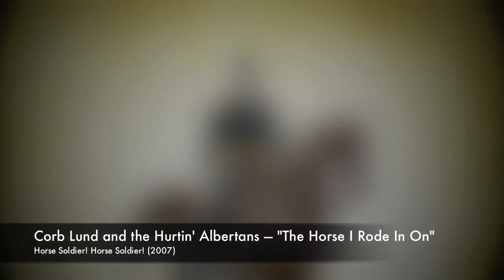Corb Lund - The Horse I Rode In On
The Horse I Rode In On by Corb Lund and the Hurtin' Albertans
from Horse Solider! Horse Soldier! (2007)

Lyrics:

The show was a big one, an olde rodeo
They'd been trying to hire us for a few years or so
The grandstand was bursting, the infield was full
They'd run all the chucks and they'd bucked all the bulls

I felt stiff in the saddle, had been a year since I'd rode
And I'd never been on him save an afternoon lope
But this was the last thing on my tortured mind
As I put heels to belly and my band played the time

He was a big sorrel gelding with a golden streaked mane
A silver mounted saddle and hand braided reins
He had one blue eye that was clear like the rain
But the horse I rode in on felt none of my pain

Well we made quite an entrance in show business style
And twelve thousand people all witnessed my smile
But you were not there among them I'm sorry to say
As I rode through the crowd toward the big outdoor stage

If my pony was skittish with all the people around
And if he spooked just a little when the spotlight shone down
It's nothing compared to the heart break and pain
That come with a love that has withered in vain

So we played through the show and like I always do
I sang every one of the love songs for you
Then I climbed right back on him and I spurred him away
And as the cheers and the dust from the arena did fade
I didn't feel like no cowboy anymore, anyway